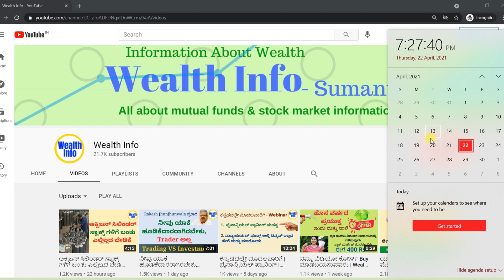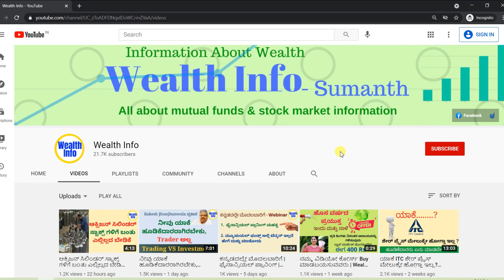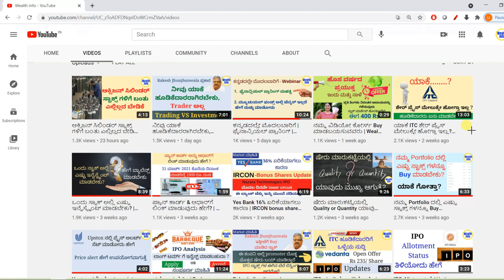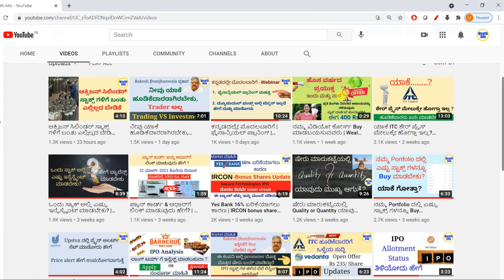ಕೆಲಸ ಹೋಗಿದೆ - ಕರೋನ ಟೈಮ್ - ಮಾರ್ಕೆಟ್ ಇಂದ ಹೇಗೆ ಸಂಪಾದಿಸುವುದು | lost job due to covid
In This video i have explained Lost Job Due to Carona2